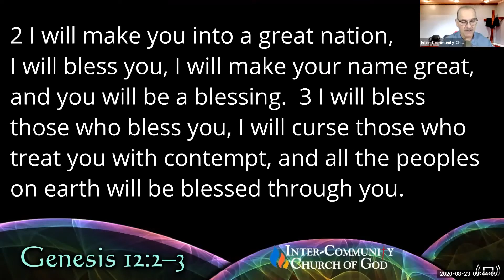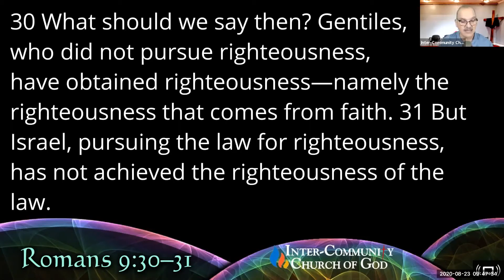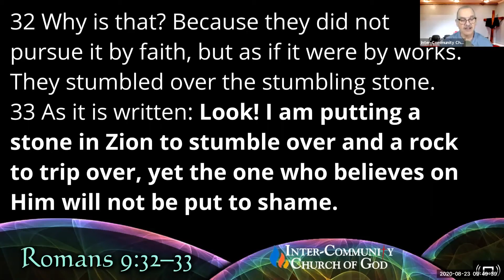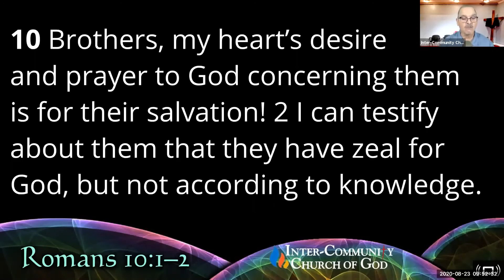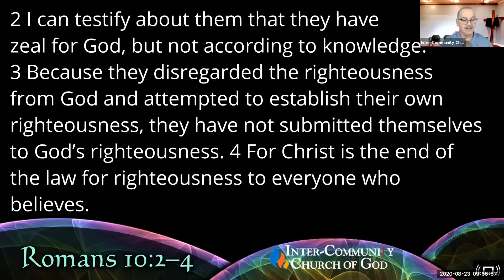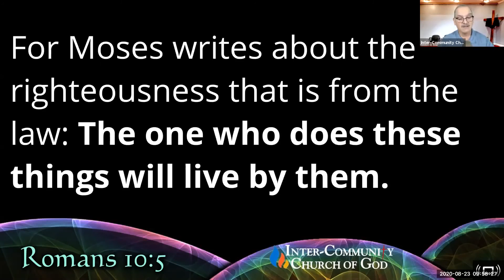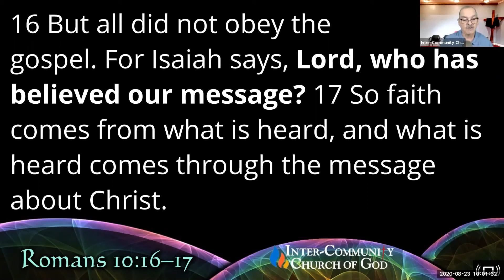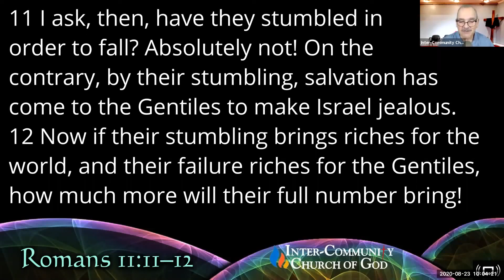Sermon 23: God is the Gauge of Grace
Title:  God is the Gauge of Grace
Bible Verses: Romans 9:30–10:9, Romans 10:16–17
The Gospel in Romans Series: Sermon 7
Inter-Community Church of God Sermon form  August 23, 2020